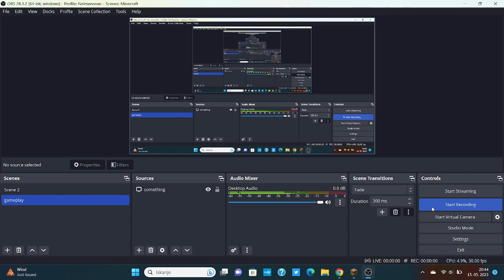Allium Village (S4):New Pet Friends For Wersany And Rory